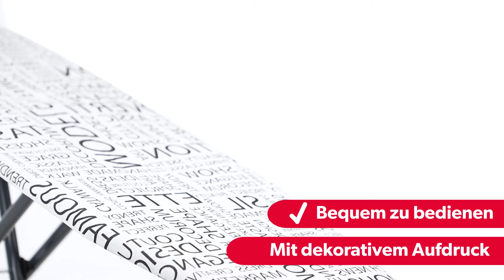KADAX Bügelbrett mit Fester Bügeleisenablage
👖 DAS BESTÄNDIGE BÜGELBRETT DER MARKE KADAX, seine solide Anfertigung sorgt für langfristige Anwendung und seine breit auseinander gestellten Beine schützen es vor Beschädigung oder Umfallen. Danks des Brettes kann man Pullover, Unterhemden, Hosen, Hemden, Kleider, Röcke, Blusen, Bettwäsche, Bettbezüge und Arbeitsanzüge gründlich bügeln. Wegen der Größe des Gegenstandes kann man sogar sehr große Kleidungsstücke problemlos bügeln.

👖 DAS MODERNE UND GUT TRAGBARE BÜGELBRETT ERLEICHTERT DAS TÄGLICHE BÜGELN und sorgt dafür, dass Kleidung, Bettwäsche und Handtücher nicht mehr zerknittert sind. Das Bügeln gehört nicht zu leichten Haushaltspflichten, besonders wenn man wirklich große Sachen bügelt oder man mit der Wäsche von der ganzen Woche oder von Sommerferien zurechtkommen muss. Der Gegenstand trägt zur höheren Effektivität beim Bügeln bei und seine leichte Konstruktion sowie die regulierbare Höhe erleichtern uns das Leben.